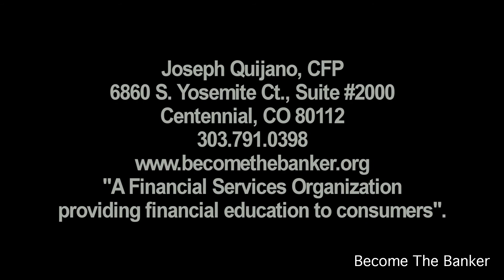Become the Banker interview with R. Nelson Nash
Joe Quijano, sets down with Infinite Banking Concept's founder R. Nelson Nash to talk about the different age groups that can benefit from "Becoming Your Own Banker".

At becoming the Banker, we believe clarity is our mission and certainty is our solution by only using SAFE money strategies. We’re a holistic family-owned financial planning firm with over 70 years of combined successful experience that will help you create and protect wealth without risk. We’re also a Financial School (Larry Larsen’s Eagle Educational Systems, LLC.) registered with the Division of Insurance in over 12 different states. We provide Continuing Education and Pre-licensing education credits for financial professionals such as CFP’s, CPA’s, Financial Advisors, and Insurance Representatives to ensure that their professional licenses remain active.